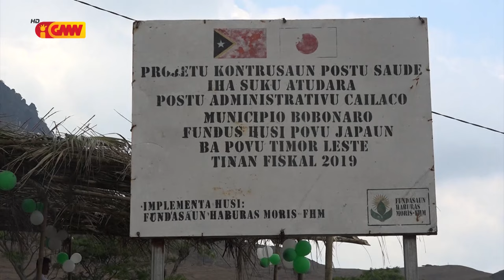Komunidade Suku Atudara Kailaku preokupa ho postu saúde iha suku refere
Komunidade Suku Atudara Kailaku preokupa ho postu saúde iha suku refere tanba seidauk  iha fasilidade ho rekursu humanu